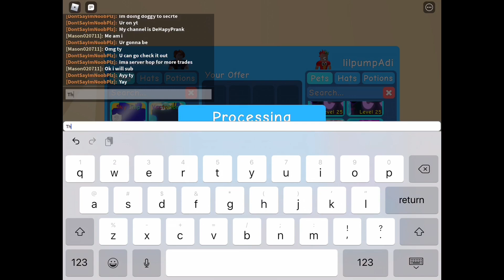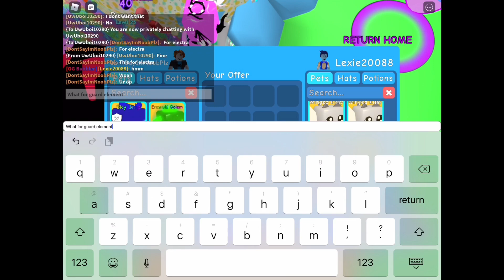Noob Trades From Nothing to Secret! (Part 1) Bubble Gum Simulator